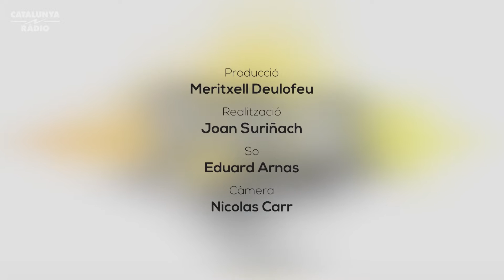Incompreses: Nevacionistes, els que no creuen en la neu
Que hi ha molta gent que no gira rodó ho sabem tots i fins i tot, en Bru i en Joan en són exemple. El que passa és que hi ha línies traspassades que sorprenen, com per exemple aquells que creuen que la neu és de plàstic.